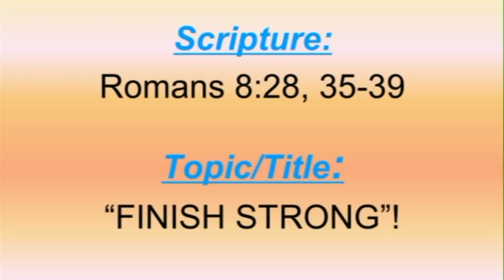June 7, 2015 - Finish Strong